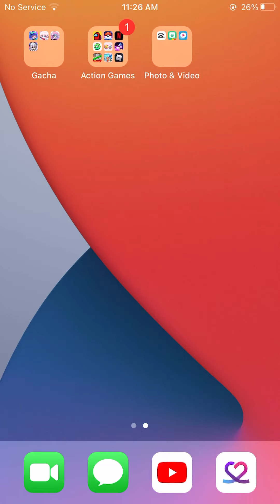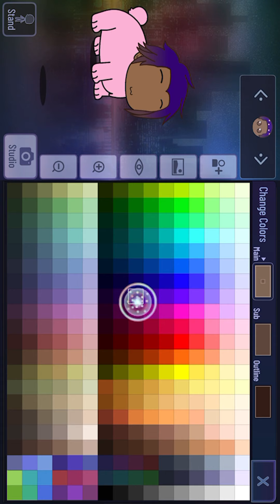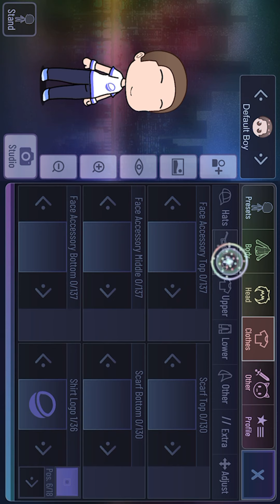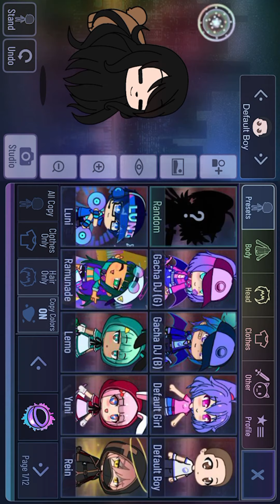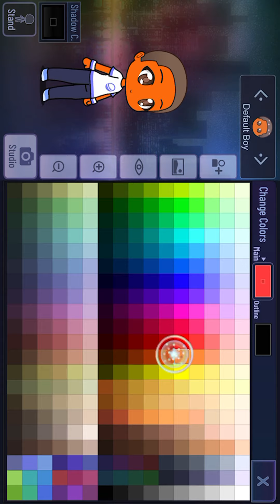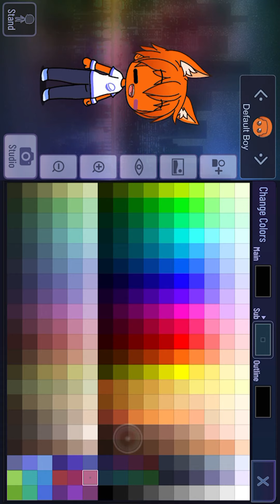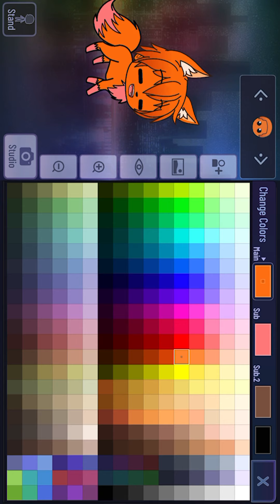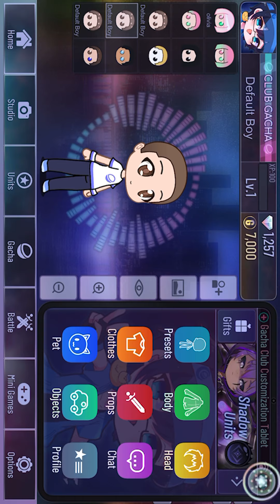Marking bear chock 🐻🐻🐻